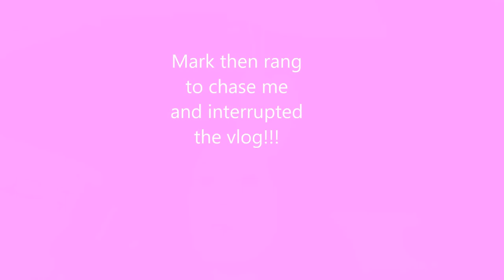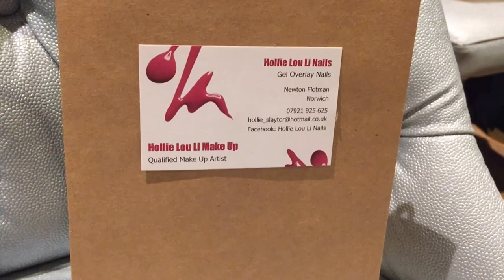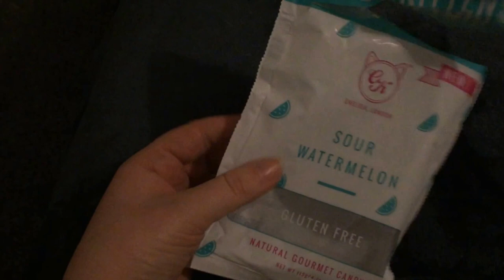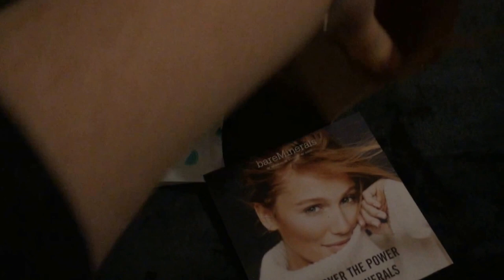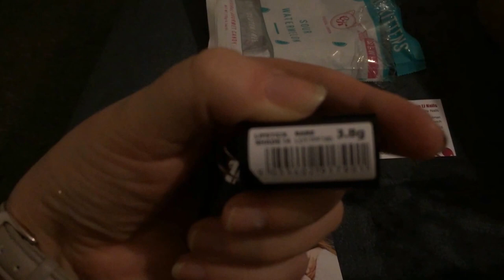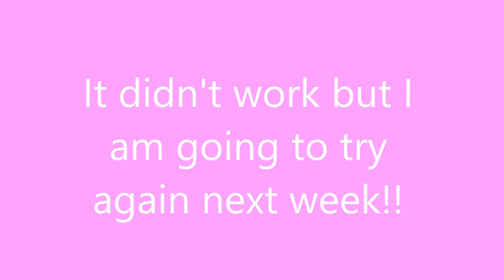Vlog 6: I LOVE Bare Minerals / I HATE Bare Minerals and sneaky peak at future adventures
Another weekly vlog featuring a sneaky peak at a new venture on a building site, a shop opening, a grown up haul from B&M and Poundland, beauty event with Holly Lou Li and bare minerals make up FAIL